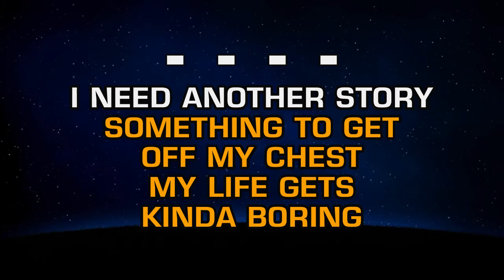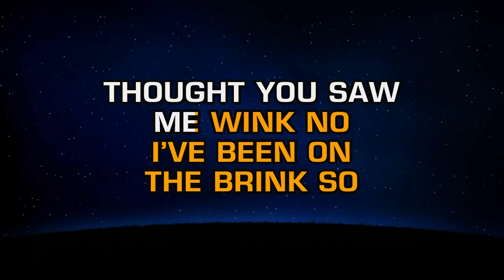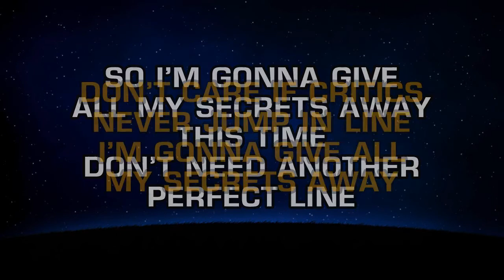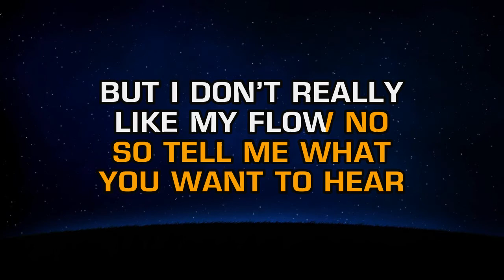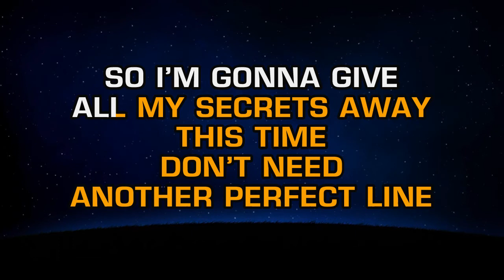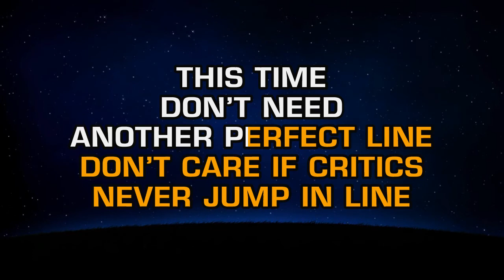OneRepublic - Secrets (Karaoke)